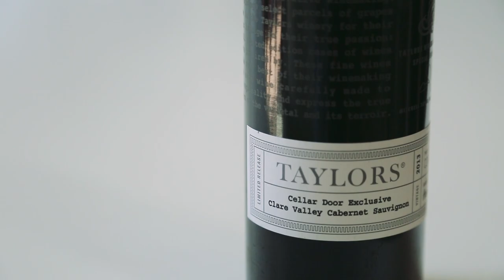TWP Cabernet Sauvignon - Cellar Door Exclusive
The Taylors Winemaker's Project provides our winemakers with the unique opportunity to experiment and innovate with new grape varieties and different winemaking styles. The Cabernet Sauvignon has recently been added to the range. Here Chief Winemaker Adam Eggins and Master of Wine Neil Hadley discuss this incredible wine.